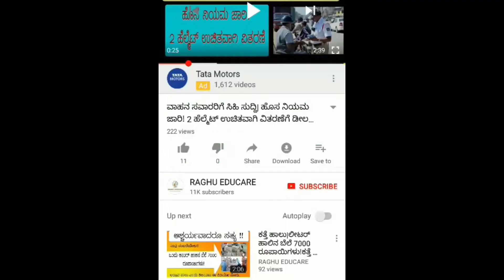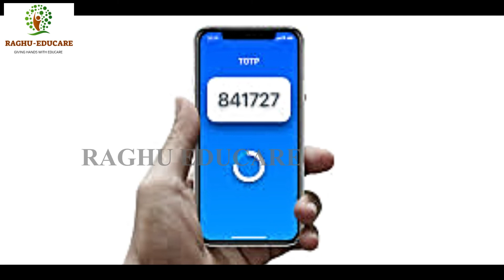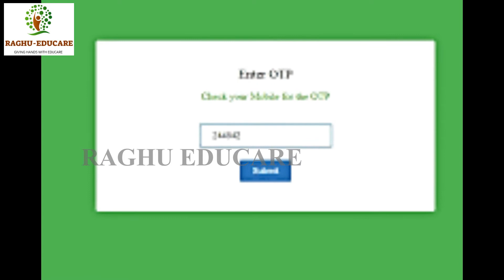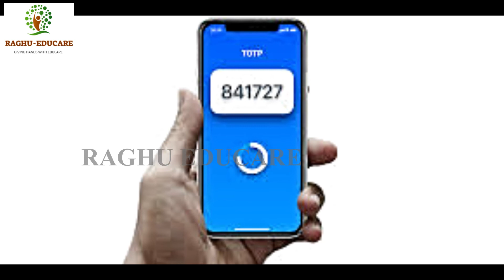LPG ಗ್ರಾಹಕರಿಗೆ ಮುಖ್ಯ ಮಾಹಿತಿ|ಬದಲಾಗಲಿದೆ ಗ್ಯಾಸ್ ವಿತರಣಾ ವ್ಯವಸ್ಥೆ|ನವೆಂಬರ 01 ರಿಂದ ಹೊಸ ನಿಯಮ ಜಾರಿ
ಎಲ್ ಪಿ ಜಿ ಗ್ರಾಹಕರಿಗೆ ಮುಖ್ಯ ಮಾಹಿತಿ
ಇನ್ನು ಮುಂದೆ ಬದಲಾಗಲಿದೆ ಗ್ಯಾಸ್ ವಿತರಣಾ ವ್ಯವಸ್ಥೆ
ನವೆಂಬರ್-01 ರಿಂದ ಹೊಸ ನಿಯಮ ಜಾರಿ
ಏನು ಬದಲಾವಣೆ ಎಂಬುದನ್ನು ಈ ವಿಡಿಯೋದಲ್ಲಿ ನೋಡಿ